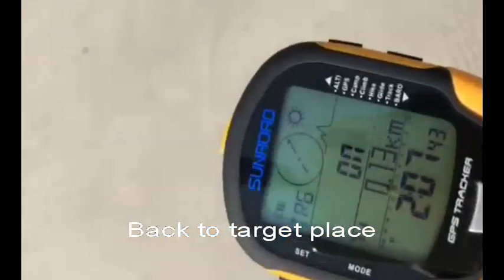FR510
GPS multifunction altimeter FR510 from Sunroad is special designed for outdoor fans for hiking, climbing, camping. Combine GPS & Beidou statelites together, with altimeter, compass, barometer, hygrometer, temperature etc. It is really one competitve outdoor equipment.